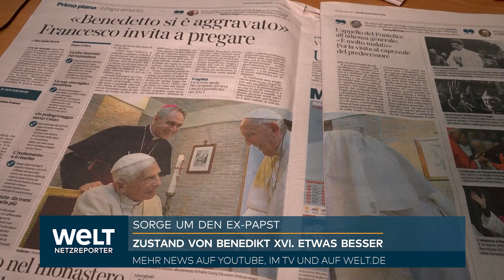SORGE UM BENEDIKT XVI.: Vatikan bittet weiter um Genesungsgebete für Ex-Papst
Der Zustand des schwer erkrankten Benedikt XVI. ist nach Angaben des Vatikans stabil geblieben. "Derzeit ist seine Lage unverändert", teilte der Pressedienst des Vatikans am Nachmittag mit. Der emeritierte deutsche Papst habe in der Vornacht "gut geschlafen". Am Donnerstagnachmittag hatte er den Angaben zufolge "an der Feier der Heiligen Messe in seinem Zimmer teilgenommen".

Am Donnerstag hatte der vatikanische Pressedienst den Gesundheitszustand Benedikts als weiterhin "ernst", aber auch "im Moment stabil" beschrieben. Der 95-Jährige sei "vollkommen wach und geistig präsent". Zugleich hatte der amtierende Papst Franziskus seinen Aufruf an die Gläubigen erneuert, für seinem Amtsvorgänger zu beten und "ihn in diesen schwierigen Stunden zu begleiten".

Aus Vatikan-Kreisen hatte es am Mittwoch geheißen, der Zustand Benedikts habe sich "etwa drei Tage" zuvor verschlechtert. Es sei aber keine Krankenhauseinweisung geplant. Seine Residenz im früheren Kloster Mater Ecclesiae in den Vatikanischen Gärten verfüge über die notwendige medizinische Ausrüstung.

Der aus Bayern stammende Benedikt war im Februar 2013 in einem höchst ungewöhnlichen Schritt aus gesundheitlichen Gründen vom Amt des Papstes zurückgetreten. Mit seinem Amtsverzicht schrieb er Kirchengeschichte: Benedikt war der erste Papst seit 1415, der das Amt als Oberhaupt der katholischen Kirche abgab.